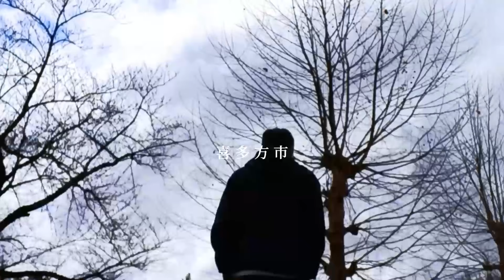Kitakata City, Fukushima (Melody Memo No. 34)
Spring is here, but I took some winter videos a few weeks ago. And of course I put a short melody on it.

I've been loving Japan so far. How are you? 😊